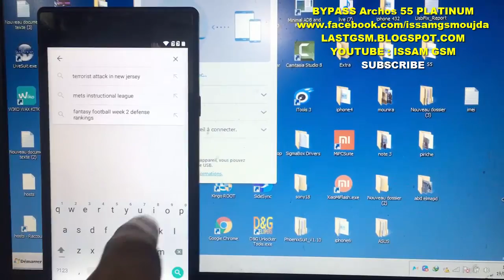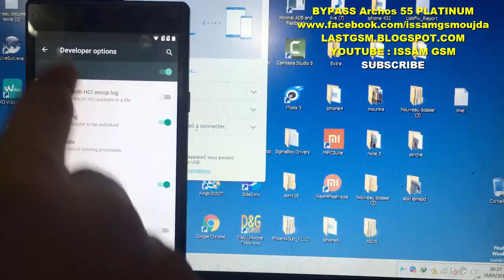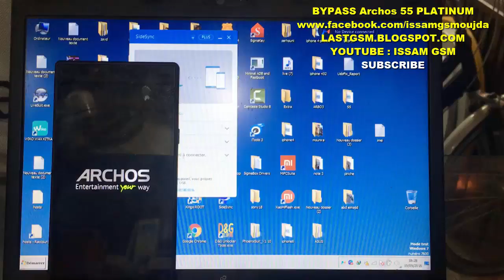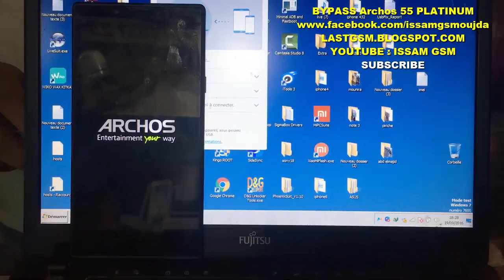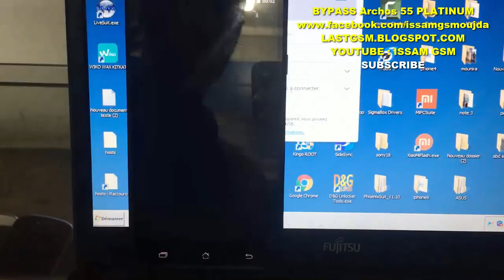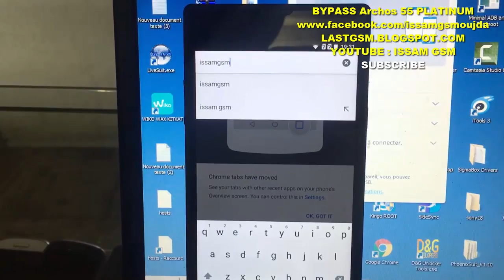Archos 55 PLATINUM bypass google account remove frp 2016 issamgsm